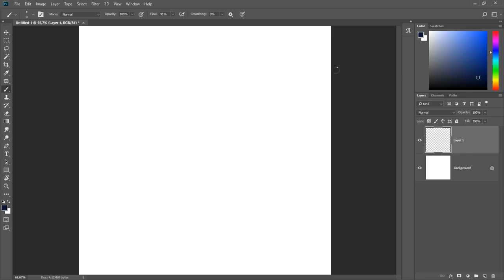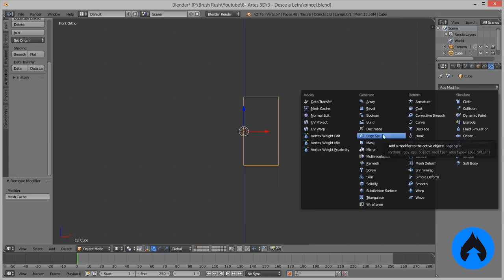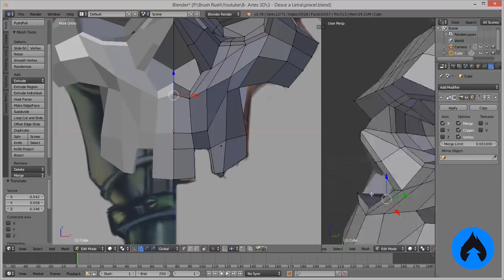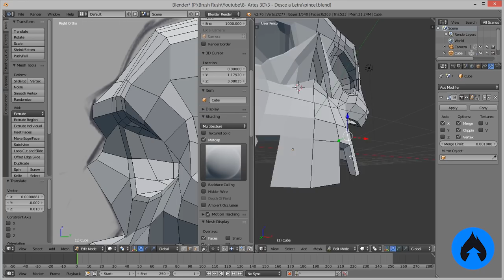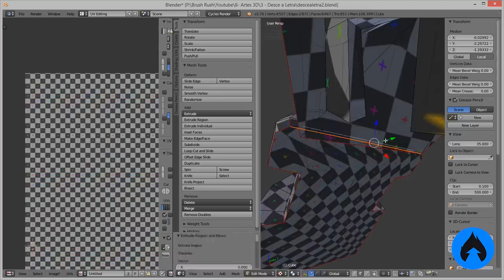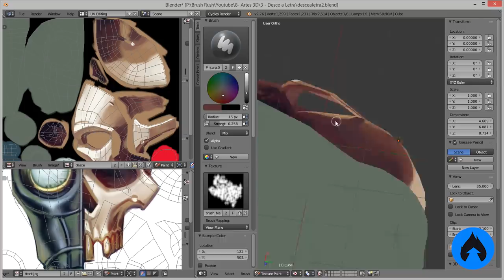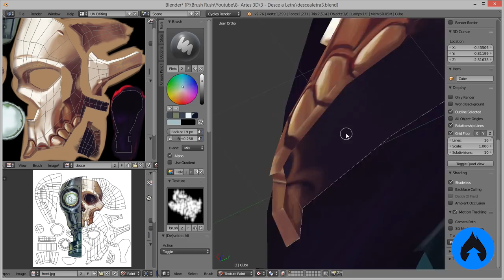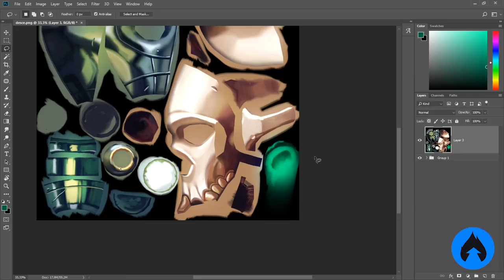COMO TRANSFORMEI UM DESENHO EM 3D? - Logo Desce a Letra no Blender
E o de Pintura Digital também, descontaço, dois pelo preço de um! Confere